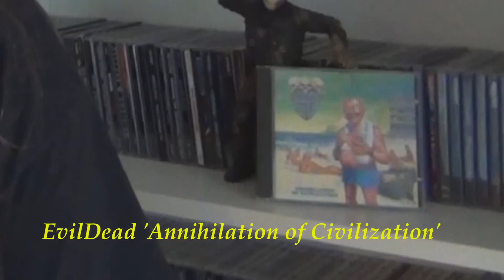Houten Death Fest 2012 review.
So here's my thoughts on the Houten Death Fest of this year.
I don't mind people who like Slam death metal a lot but then do rename the festival.
I like diversity a lot more.

The organisation probably won't like the video cause it's not that positive, but as I said before I won't lie. if something sucks I say so.

However there were a few very good bands which saved the night.
Amagortis
Dictated
Unbreakable Hatred
And my favourite of the day: Khaoz.

The entire line up from beginning to end was:
Once begotten
Khaoz
Goreputation
Dictated
Suffocate Bastard
Unbreakable Hatred
Pighead
Cephalic Impurity
Begging for incest
Amagortis
Malignancy
Condemned

Time codes for the video to the bands:

Once begotten: 9:46
Goreputation: 10:27
Suffocate Bastard: 11:14
Pighead: 12:02
Cephalic Impurity: 12:48
Begging for incest: 14:05
Malignancy: 15:12
Condemned: 15:55
Amagortis: 16:46
Unbreakable Hatred: 17:53
Dictated: 19:25
Khaoz: 21:18